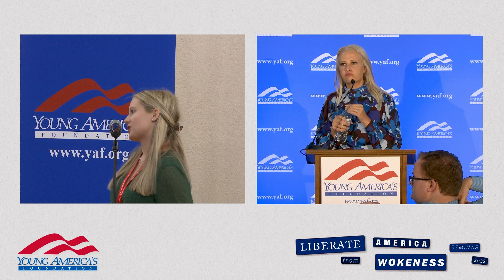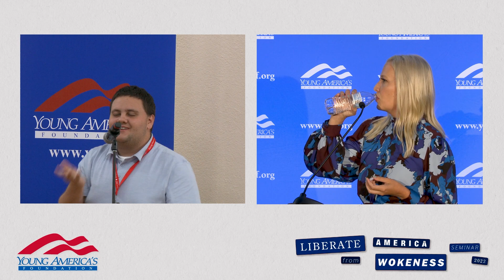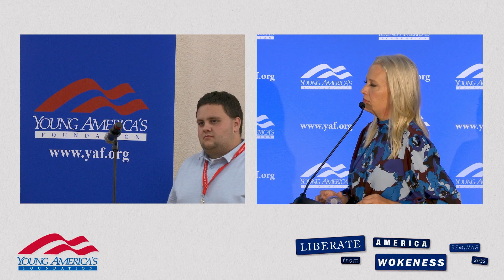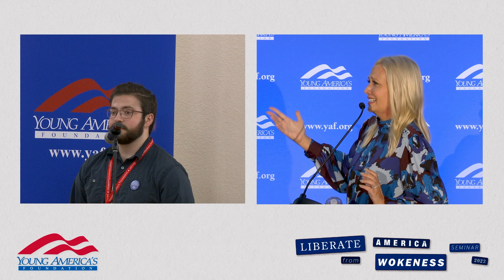Elisha Krauss | Liberate America from Wokeness Seminar 2022